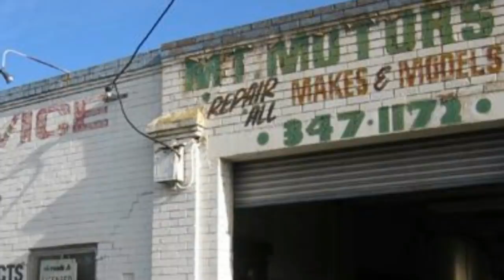Mechanic Checks Cop’s Tire, Then Spots Green Nest Inside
The McHenry County Sheriff’s Office in Illinois employs over 400 people, and the sheriffs who work there are described as “conservators of peace” on the department’s website. No doubt, officers come across some strange situations on the job. But one sheriff at the department was about to go home with a story that he’ll be telling for years to come.